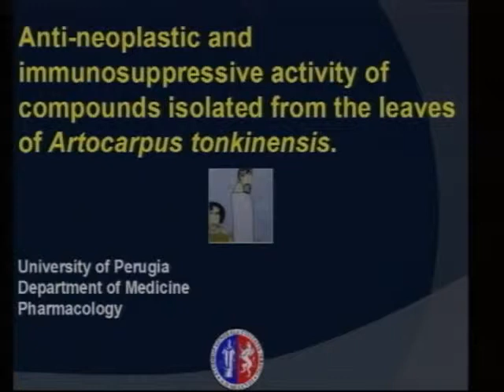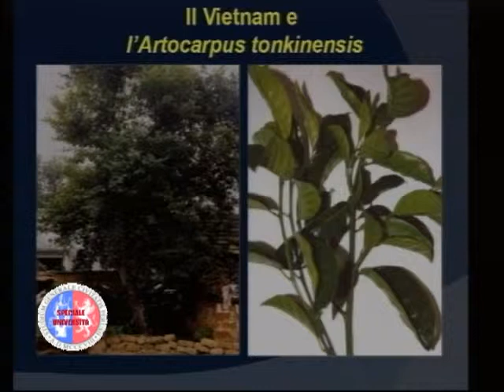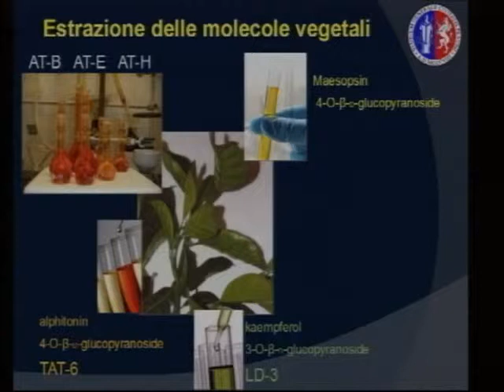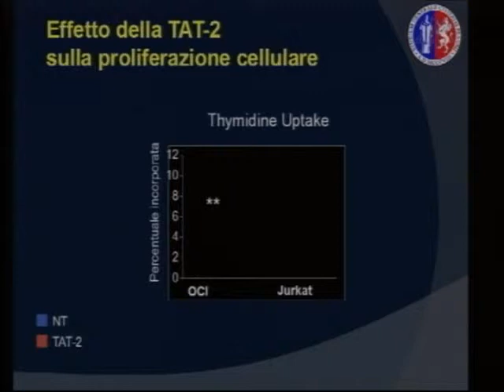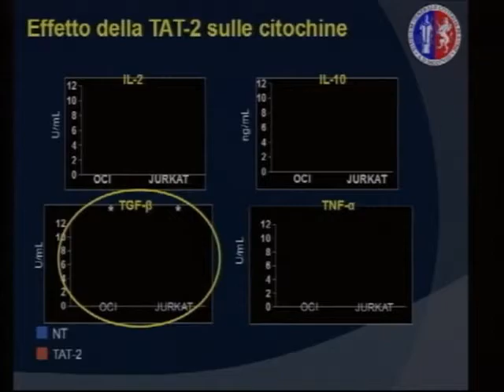Speciale Università - Ricerca su farmaci di natura vegetale